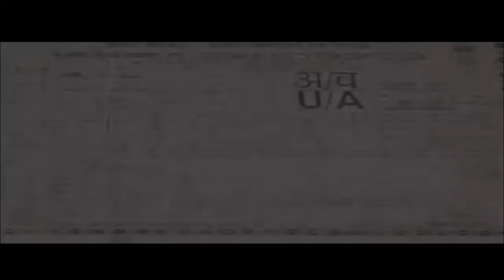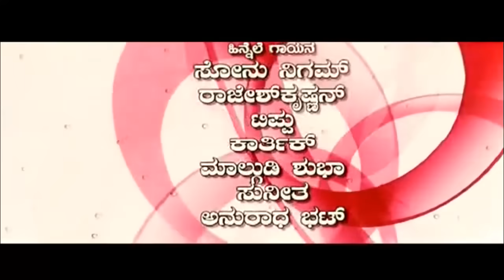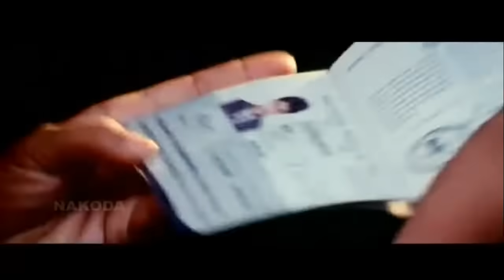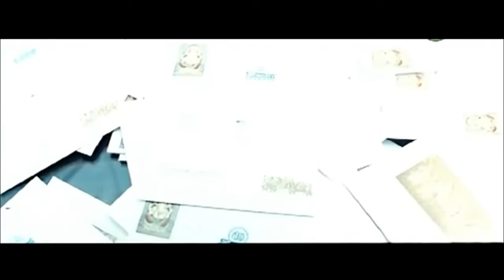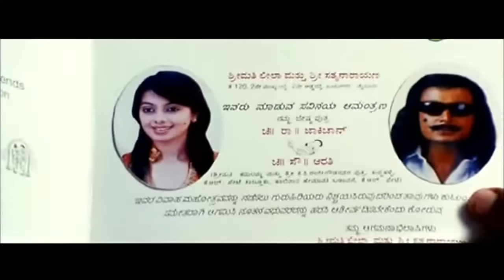Abhay ಅಭಯ್ Kannada Full Movie | Darshan, Aarti Thakur | Watch Online Romantic Movies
Abhay is a 2009 Indian Kannada-language romantic action masala film released in 2009 written by Janardhana Maharshi and directed by Mahesh Babu. It was produced by Babu Reddy under Nithin Productions banner. Darshan and Aarti Thakur appeared in lead roles.

Abhay falls for Aarti, a woman who is betrothed to an unpleasant man and is running away from her engagement. After Aarti shares with him her woes, Abhay devises a plan to save her.

Directed by: Mahesh Babu
Produced by: B G Babu Reddy
Starring: Darshan, Aarti Thakur
Release date: 2 October 2009